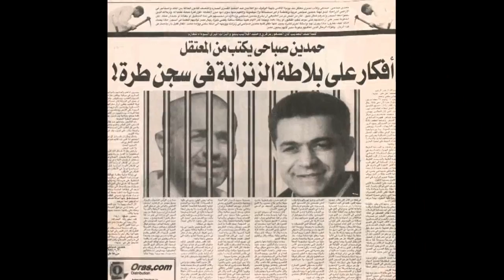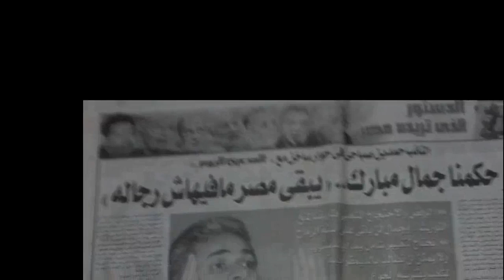حمدين صباحي - واحد مننا - عمرو دياب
إهداء مني لحمدين صباحي الرجل المناضل والأصلح والأجدر لمصرنا الحبيبة

الفيديو على أغنية واحد مننا للفنان عمرو دياب , لكن الاغنيه لا تدل على رأي الفنان عمرو دياب الشخصي
وانما إعجابي بالأغنيه واحساسي انها فيها كتير من حمدين صباحي جعلني لازم استعيرها واستخدمها هنا :)

حـــمــــديـــن صـبــــــــــــاحي  -  واحـــــــــــــــــــد مـنــنــــــــــــــــا